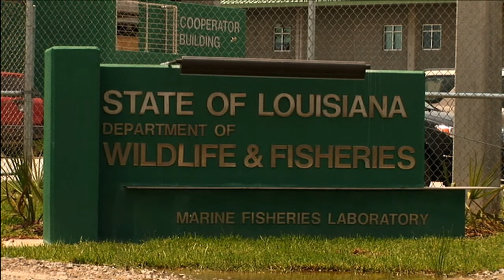LDWF - MARINE RESEARCH LAB Grand Isle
Opening ceremony and ribbon-cutting of Louisiana Department of Wildlife and Fisheries Marine Research Lab in Grand Isle, La.